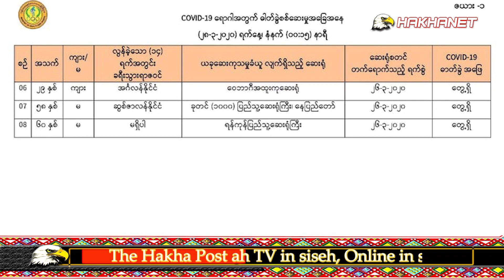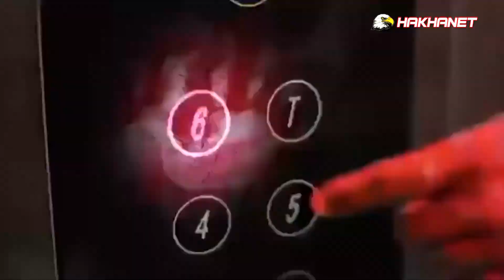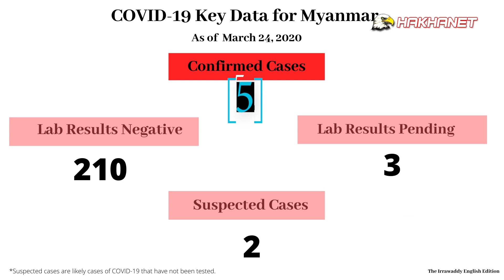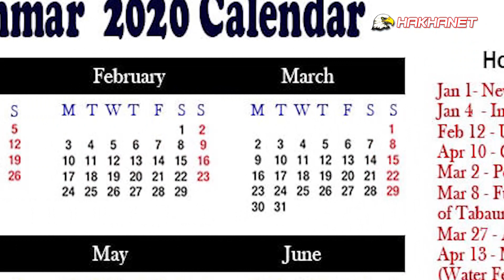March 28 HakhaNet TV Thawngchimnak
Coronavirus Disease-2019 (COVID-19) hrik ngei Myanmar ram ah 2 an hmuh than, minung 8 an si cang.